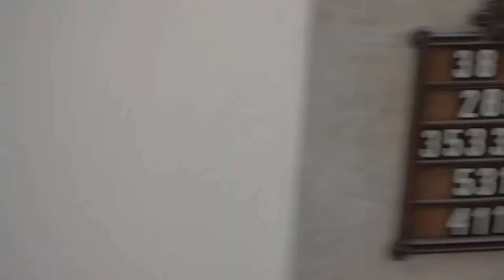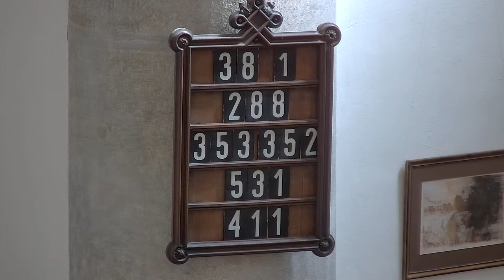Bohoslužba z Červeného kostela 24.7.2022 v 9:00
Přenos bohoslužby z Červeného kostela v neděli 24. července 2022 v 9 hodin. Káže Ondřej Macek